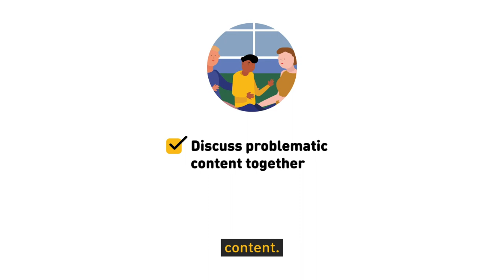Video 06: Discover together - Discuss problematic content together (English subs)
Discover Together, a motion graphic video series for parents

- Discuss problematic content together

More practical tips on how you can positively engage with your children's use of digital media